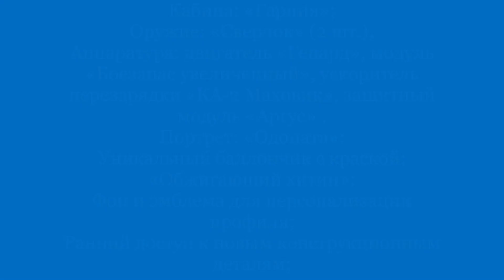Сrossout - Набор «Стрекоза»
На всех платформах уже доступны наборы «Стрекоза» с новыми винтами: несущим и хвостовым. Выбирайте версию по душе и вперед — к покорению новых высот!
Внимание! Элитная и легкая версии наборов будут доступны по 17 марта включительно!